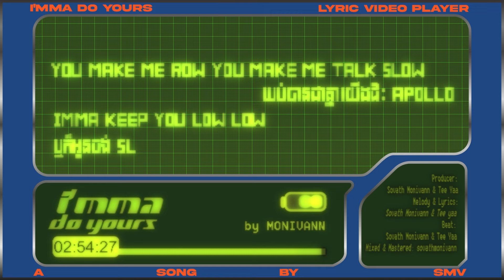ចេញពី City | សុវត្ថិ មុនីវណ្ណ [ OFFICIAL VISUALIZER ]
តោះ! បងប្អូនចេញពីទីក្រុងទៅលេងសៀមរាបជាមួយAdmin🥰
Producer: Sovath Monivann & Tee Yaa
Melody & Lyrics: Sovath Monivann & Tee yaa
Beat: Sovath Monivann & Tee Yaa
Mixed & Mastered: Sovath Monivann

ចំណងជើងបទចម្រៀង៖ ចេញពី City ច្រៀងដោយ៖ Sovath Monivann
▸｜00:00:08｜យប់ឡើងខ្ញុំចេញពី city រៀបវ៉ាលីទៅក្រុងសៀមរាប ចេញមកអត់មានគូណាត់ពួកម៉ាកខ្ញុំប្រាប់ថារូបខ្ញុំមានលាភ ក្រែងលបានជួបនារីស្លៀកពាក់ sexy ឱ្យខ្ញុំបានឈរកៀក ក្រែងលអាចមាននិស្ស័យបងបានកាន់ដៃអូននៅសៀមរាប
▸｜00:00:22｜ឃើញអូនឈរញុំាស្រាបងខ្លាចជីវាដើរលែងត្រង់ផ្លូវ មើលពីចម្ងាយត្រកៀកអូនសាយដូចសមនឹងភ្លៅsmooth ណាស់កល្យាណចង្កេះអូនបានអឹៗចង់ទៅ ផ្អែមដូច cherry បានភ្លក់បន្តិចដឹងអែមម៉េចទៅ
▸｜00:00:38｜អូនថាអូនចូលចិត្តបង នៅជិតបងអូនថាសាច់បងផ្អែម ដូចជាលោតភ្លើងពណ៌បៃតងចុះនៅថ្ពាល់បងជាប់ស្នាមក្រែម
▸｜00:00:45｜wanna do me I’mma do yours អូនចុះគយ ឬក៏អូនចុះផែ wanna do me I’mma do yours អូនចុះផែ
▸｜00:01:08｜យប់ឡើងខ្ញុំចេញពី city រៀបវ៉ាលីទៅក្រុងសៀមរាប ចេញមកអត់មានគូណាត់ពួកម៉ាកខ្ញុំប្រាប់ថារូបខ្ញុំមានលាភ ក្រែងលបានជួបនារីស្លៀកពាក់ sexy ឱ្យខ្ញុំបានឈរកៀក ក្រែងលអាចមាននិស្ស័យបងបានកាន់ដៃអូននៅសៀមរាប
▸｜00:01:22｜ឃើញអូនឈរញុំាស្រាបងខ្លាចជីវាដើរលែងត្រង់ផ្លូវ មើលពីចម្ងាយត្រកៀកអូនសាយដូចសមនឹងភ្លៅ smooth ណាស់កល្យាណចង្កេះអូនបានអឹៗចង់ទៅ ផ្អែមដូច cherry បានភ្លក់បន្តិចដឹងអែមម៉េចទៅ
▸｜00:01:38｜ភ្លើងស្នេហ៍កំពុងតែឆាបឆេះ ដៃឱបចង្កេះអូនសុីញ៉ូប្រាប់បង អូនទុកបងដូចមនុស្សពិសេស គ្រាន់បានកាត់ស្ត្រេសជាមួយនួនល្អង Yes sir អូនលាន់មាត់ wow បានដាក់ម៉ាប្រាវជាមួយនួនល្អង អូនលាន់មាត់ wow អូយជោកខោអាវហើយពៅមាសបង
▸｜00:02:10｜យប់ឡើងខ្ញុំចេញពី city រៀបវ៉ាលីទៅក្រុងសៀមរាប ចេញមកអត់មានគូណាត់ពួកម៉ាកខ្ញុំប្រាប់ថារូបខ្ញុំមានលាភ ក្រែងលបានជួបនារីស្លៀកពាក់ sexy ឱ្យខ្ញុំបានឈរកៀក ក្រែងលអាចមាននិស្ស័យបងបានកាន់ដៃអូននៅសៀមរាប
▸｜00:02:24｜ឃើញអូនឈរញុំាស្រាបងខ្លាចជីវាដើរលែងត្រង់ផ្លូវ មើលពីចម្ងាយត្រកៀកអូនសាយដូចសមនឹងភ្លៅsmooth ណាស់កល្យាណចង្កេះអូនបានអឹៗចង់ទៅ ផ្អែមដូច cherry បានភ្លក់បន្តិចដឹងអែមម៉េចទៅ
▸｜00:02:40｜អូនអ្ហើយ You make me row you make me talk slow យប់បានជាគ្នាយើងជិះ Apollo Imma keep you low low ឬក៏អូនចង់ slow slow ..